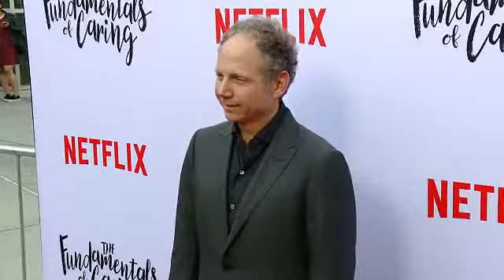EVENT CAPSULE CLEAN - A Netflix Original Film: 'The Fundamentals Of Caring' Screening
EVENT CAPSULE CLEAN - A Netflix Original Film: 'The Fundamentals Of Caring' Screening at ArcLight Hollywood on June 23, 2016 in Hollywood, California.

Featuring:
    Paul Rudd
    Rob Burnett
    Craig Roberts
    Megan Ferguson